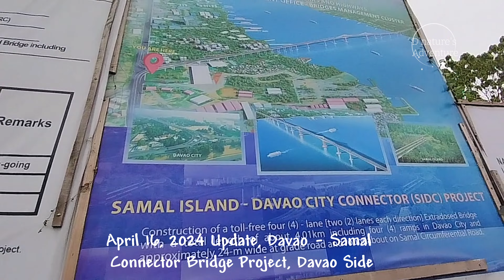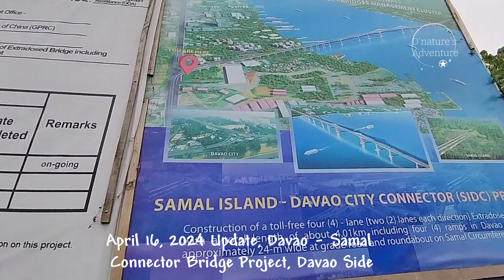DAVAO - SAMAL CONNECTOR BRIDGE | AARANGKADA NA | NO MORE DRAWING | CONSTRUCTION TULOY tatak👊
All about Davao development update
Good news para sa lahat, ang inaabangan massive project sa Davao City, Samal Island-Davao City Connector Bridge Construction Tuloy na.

This bridge project worth of 23B with total length of 3.98 kilometers.
Funded by: china aid grant / CRBC